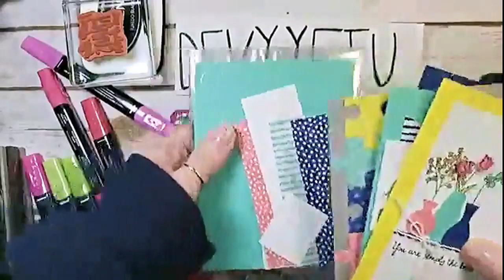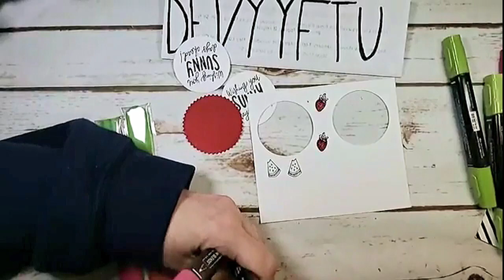Stampin' Up! Sunny Days Nail FIle Pouch, great for CRAFT FAIRS, with Kitchen Table Stamper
Stampin' Up! US Demonstrator Marisa Alvarez shares a CUTE Sunny Days nail file holder treat pouch tutorial.  Great for CRAFT FAIRS.
1x8" Treat Bag

Granny Apple Green Stampin' Blends Markers Combo Pack [147274] - Price: $9.00